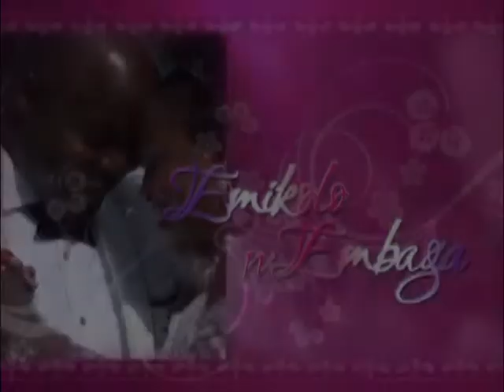Emikolo n'embaga : Swabulah Nabakooza AKA Ssenga Kulandama ne Abdul Saaka Lubega Part A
Ono ye mugalanda w'abasajja era nkigadde.Ssenga Kulandama mbu omutuufu gw'abadde anoonya yamuzudde.

Emikolo n'embaga 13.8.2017 Kiggo Ssenga Kulandama
Presenter: Jamirah Nampeera